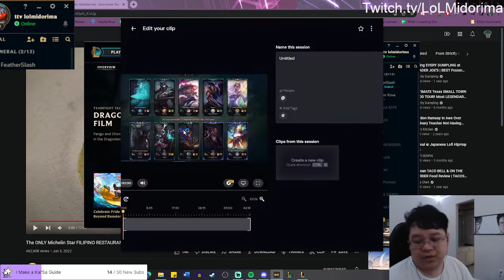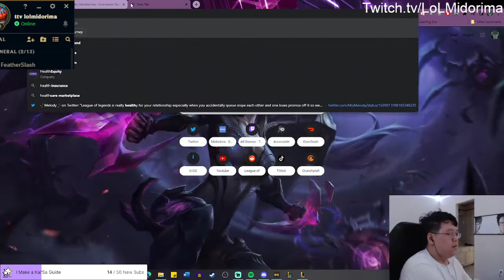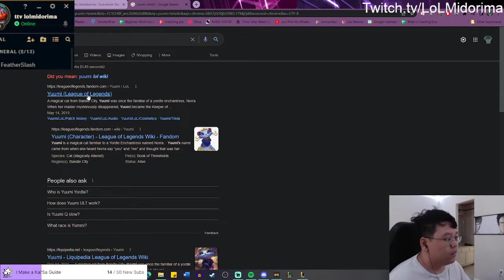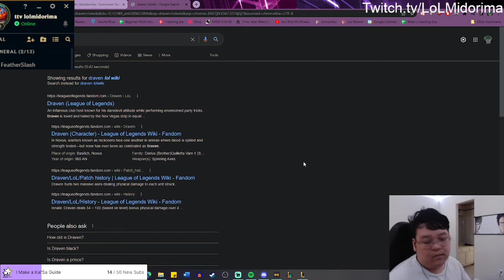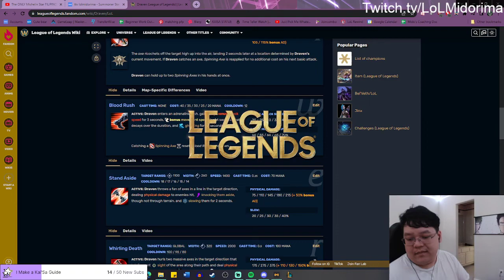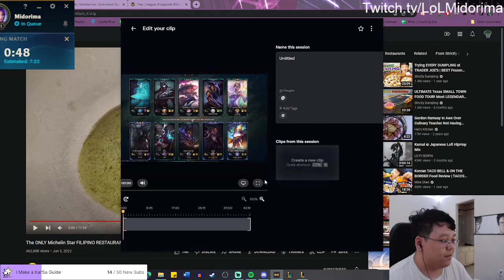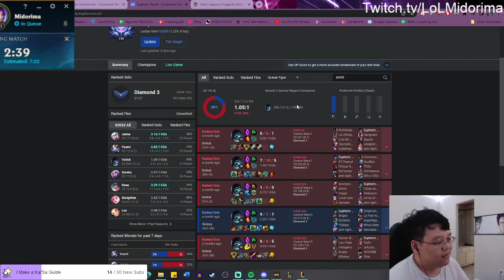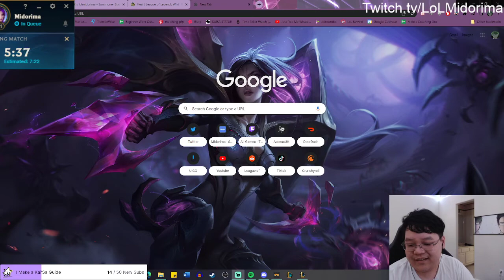Mido argues with viewer and exposes their boosted account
So this was just a lil snippet of my stream after a bad game where my support tried to argue with me over lane phase. Did a lil detective work and we found somethin good at the end :^) (PLS OPEN ME :D ⬇⬇⬇)

Hey guys my name is Mido and I've been a Challenger ADC main since Season 10. I am trying to become a content creator with the idea of being an educational ADC teacher! If you'd like to support me and please stop by my stream and say hi or even lurk! I stream every weekday from 12-6 CST @